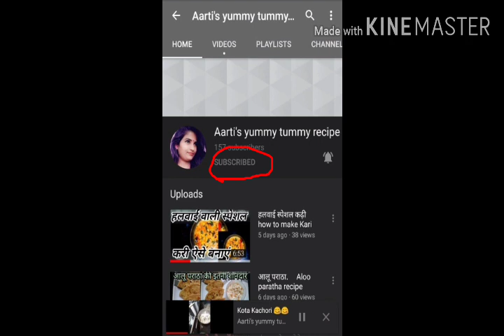खट्टा मीठा निम्बू का आचार। lemon pickle. khatta mitha nimbu ka aachar